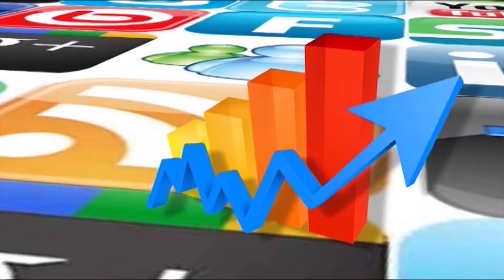Techmagazine news 07/06/18